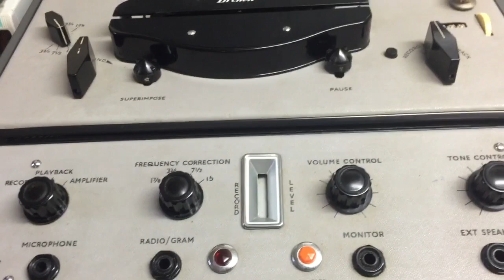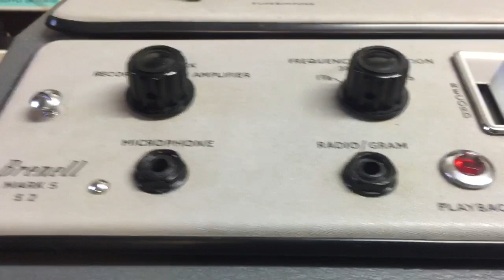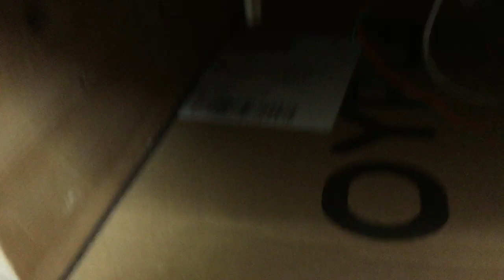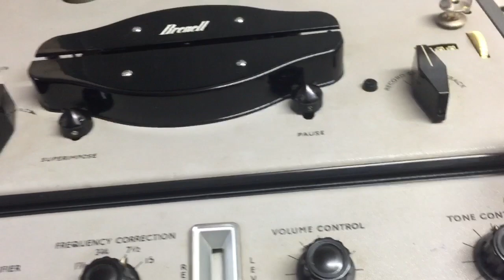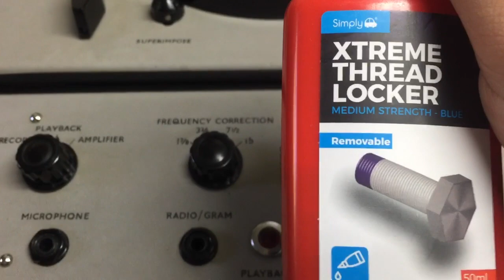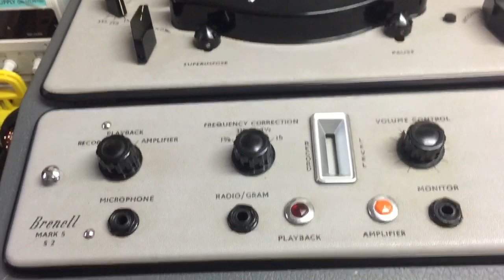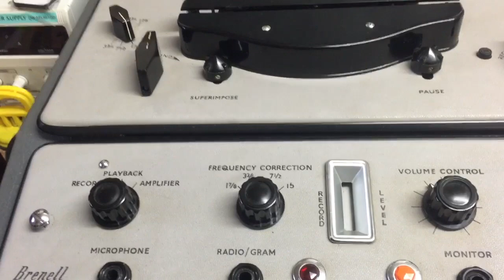Ongoing Problems with the Brenell Mark 5 Reel to Reel Tape Recorder.